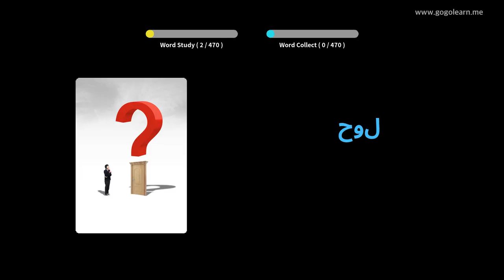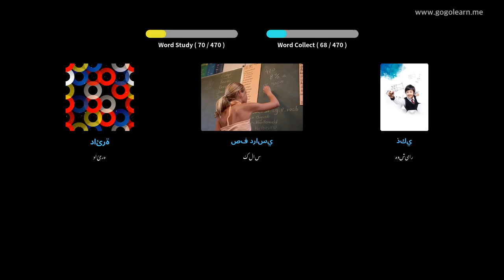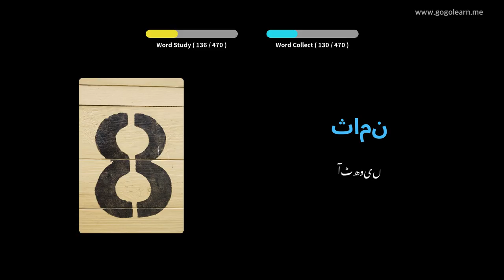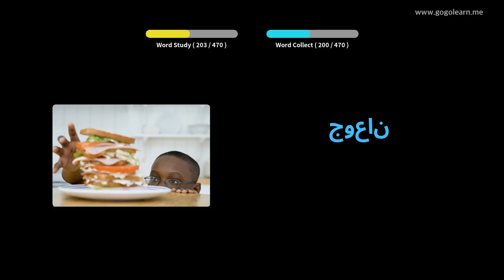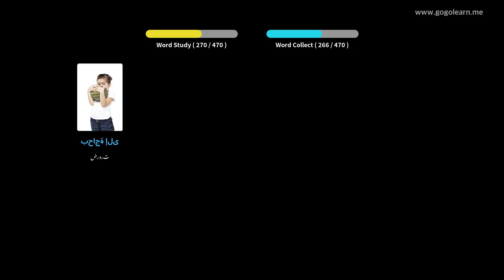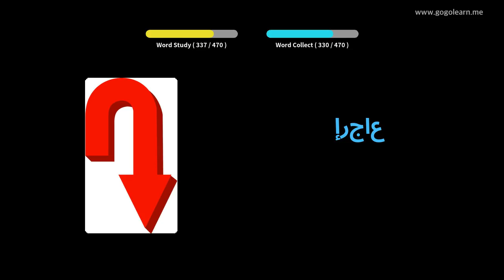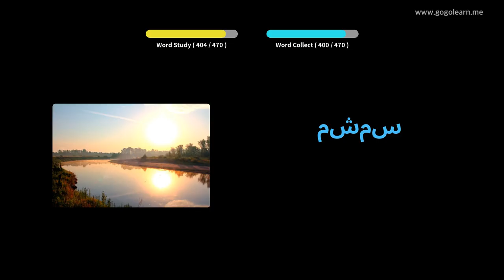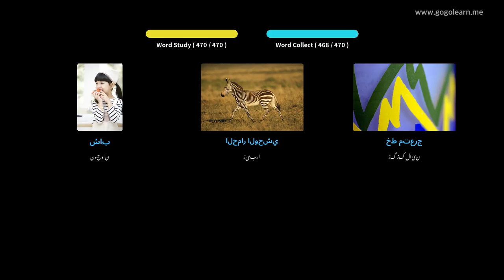عربی الفاظ پرائمری اسکول | Golearn